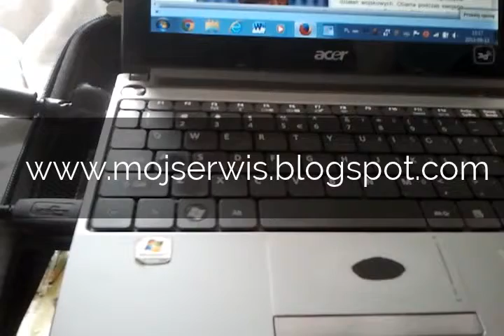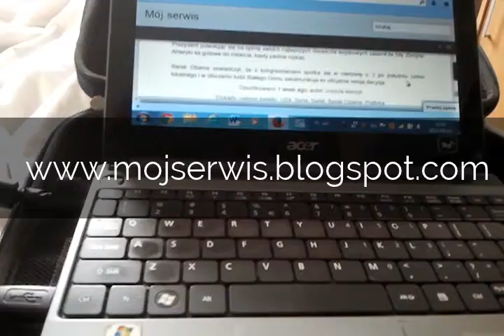Świat. USA. Barak Obama podjął decyzję . Prosi Kongres o zielone światło